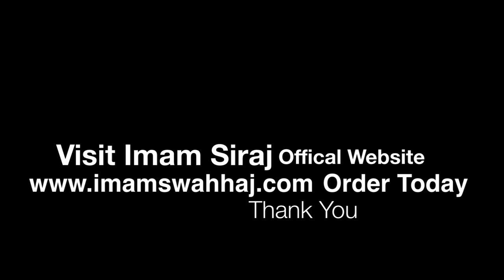Imam Siraj Wahhaj Promo Video